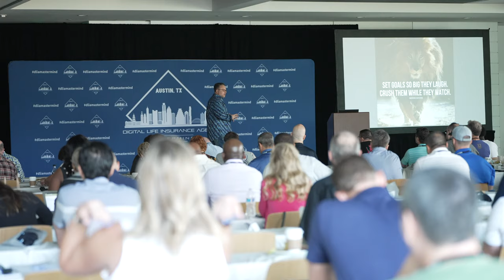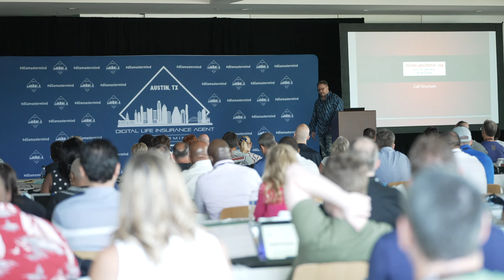Life Insurance Telesales Mindset, Call Structure and Sales Process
Danny Ray covers the importance of mindset, call structure, and sales process from a live event we held recently in Austin, TX.  Massive value bombs throughout this presentation.

We partner with independent life insurance agents to grow their TELESALES life insurance business.

DigitalBGA generates the highest quality life insurance leads (TV & Web) for our agent partners and provide the technology to facilitate it all.  It's an incredibly powerful plug & play system that has changed so many lives.

Inc Magazine has named us one of the fastest growing private companies in the nation. We achieved this by building out proprietary technology and combining it with cutting edge marketing.  Agents need a partner with a "research & development" mindset that are committed to investing and taking risks to improve lead quality and technology.  We are committed to seeing independent agents thrive!  Check out what some agents have to say
Our goal with this YouTube channel is to bring you quick, value packed videos to help you sell more life insurance over the phone.